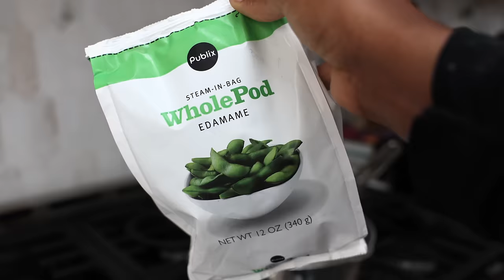How to get a ton of VEGAN PROTEIN every day | no protein powder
Canon R6 Mirrorless
Canon RF 24-70mm f/2.8 lens
Canon 5D Mark II
Canon EF 50mm
Manfrotto tripod
Sennheiser Pro Audio Lav